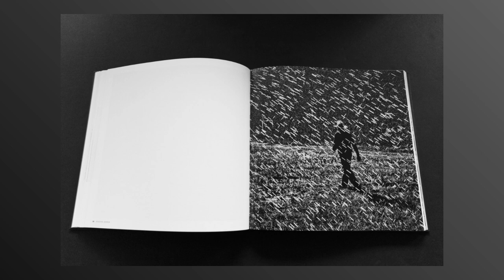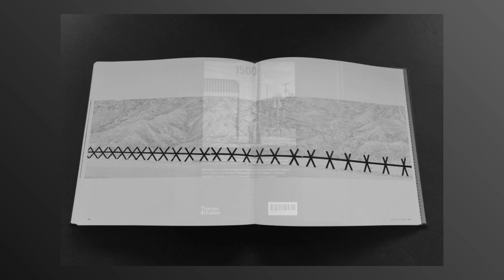Photography Books - Matt Black - American Geography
American Geography is the visual record of Magnum photographer Matt Black’s five-year, 100,000-mile road trip across 46 states of the United States, plus Puerto Rico. It examines the conditions of powerlessness, prejudice and pragmatism among America’s poor.

This is a personal and limited photo selection. With this video I want to draw attention to the work of the photographer. It can be used for educational reasons. To purchase the book, please contact the publisher.